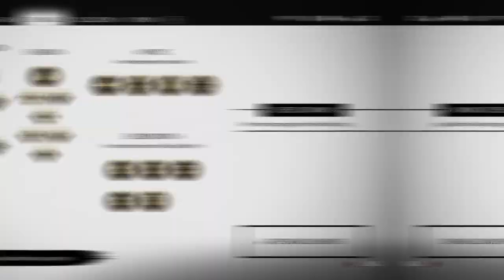Sifu Article Breakdown! 1 Sifu Gameplay is gonna be Different!....🔥🔥🔥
playstation 5
sifu ps5
returnal gameplay
returnal ps5 gameplay
returnal review
returnal ending